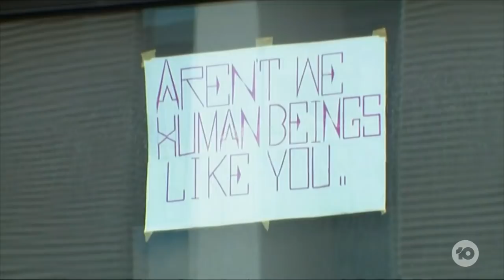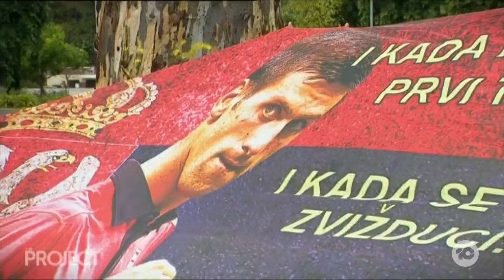Novak Djokovic Saga Sheds Light On Refugees On Detention In Australia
While Novak Djokovic is being kept in detention in Melbourne's Park Hotel after his visa was cancelled, it has shed light on the refugees that he is sharing the building with.